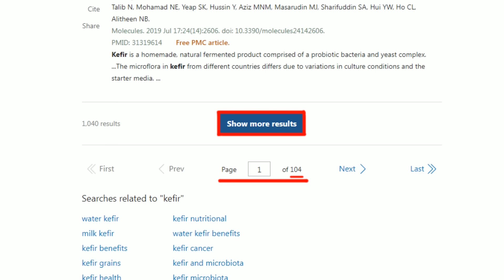【麥玉潔辣晚報】梟龍＋殲10C戰機都出動 巴基斯坦深入伊朗80公里暴打｜伊朗.巴國交火! 梟龍＋殲10C 深入暴打?蔡正元深度剖析? 精華版